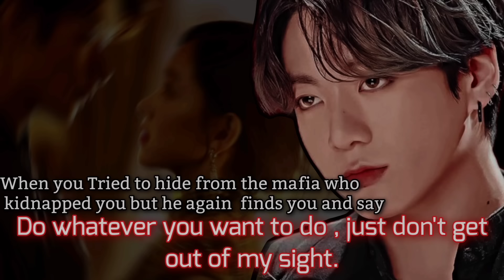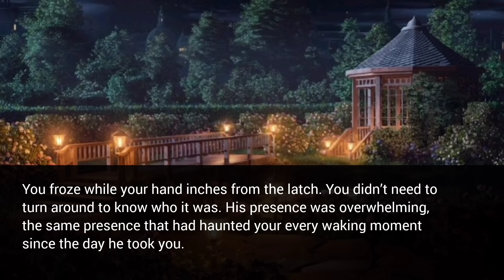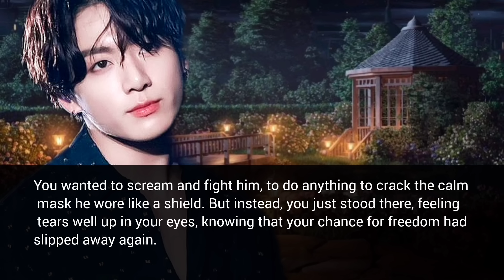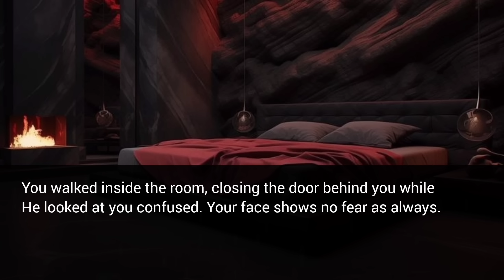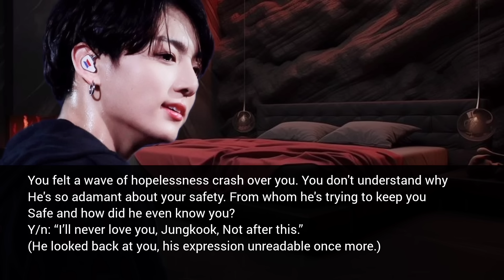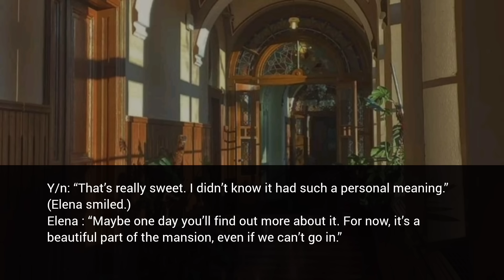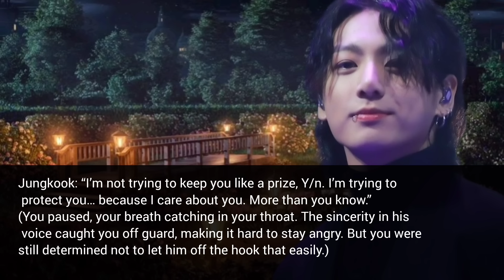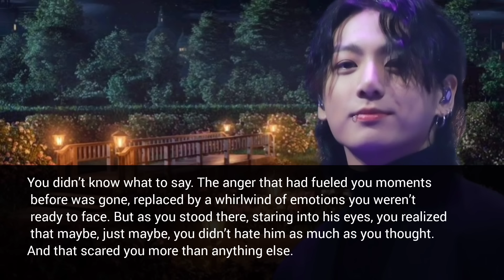When you tried to hide from the mafia who kidnapped you but he again finds you and says do whatever-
This video is just a work of imagination. please do not copy or repost.

Credit for music and pictures goes to the original creator. i only own the storyline and voiceover.